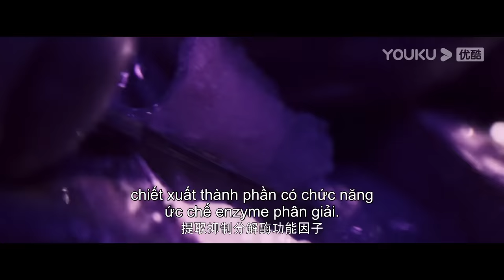[HOT CLIP] Cuộc Đụng Độ Với Rắn Khổng Lồ | Xà Nữ & Xà Vương | Phim Kinh Dị | Phim Lẻ YOUKU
Xà nữ:
Giới thiệu: Đội đặc nhiệm đi sâu vào rừng rậm để tìm hiểu bí mật về tiên dược tử quang thảo, nhưng họ phát hiện một cô gái bí ẩn sinh sống cùng con rắn khổng lồ. Lâm Thành đưa cô gái trở về thế giới loài người thì bị rắn khổng lồ tấn công, đội thám hiểm bị tiêu diệt. Trong quá trình tiếp xúc với Xà Nữ, hai người đã nảy sinh tình cảm. Lâm Thành lợi dụng Xà Nữ để tiếp cận rắn khổng lồ. Liệu Lâm Thành có đạt được mục đích về danh vọng tiền tài? Rốt cuộc cái kết cho câu chuyện này sẽ đi đến đâu?
★Thể loại: Kinh dị /Thảm họa